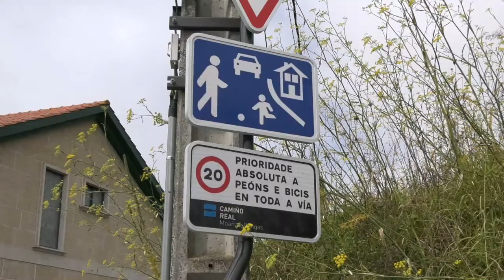A Deputación recupera o espazo público no Camiño Real entre Moaña e Cangas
A presidenta Carmela Silva e a alcaldesa Leticia Santos, acompañadas por representantes da Asociación Veciñal de Tirán, moi implicada neste proxecto, percorreron esta infraestrutura ao seu paso por Moaña na que a institución investiu 575.000 € para recuperar o espazo público e converter á anterior rede heteroxénea de vías urbanas ata Cangas na rúa peonil e ciclable máis longa de Galicia.